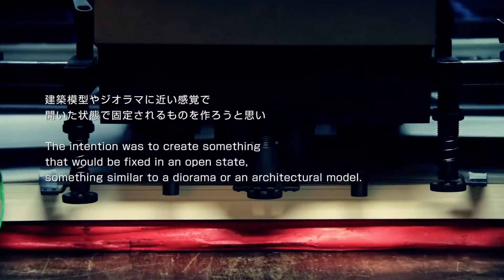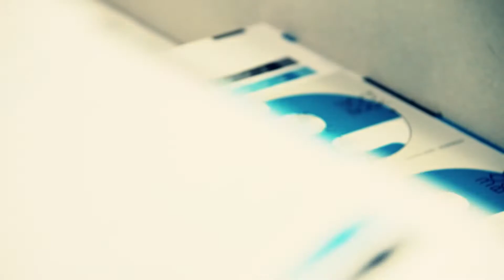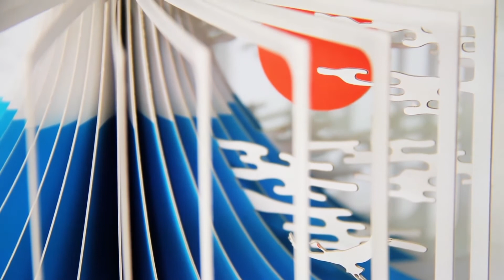【Seigensha Art Publishing】for abC art book fair online 2020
Introduction of 360°BOOK Mount FUJI.